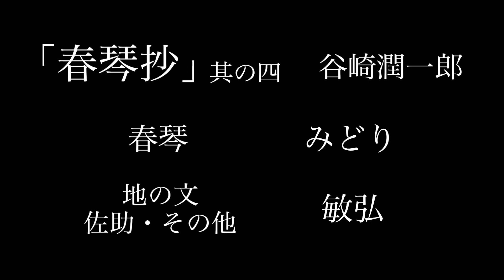【朗読劇】『春琴抄』其の四 谷崎潤一郎 俳優・菊池敏弘&ナレーター・松井みどりが自宅リビングで朗読劇！ 観る小説 青空文庫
今回は谷崎潤一郎「春琴抄」の4回目です。
幼い師匠と弟子であった春琴と佐助の関係がぐっと前進します。
幼い二人から、大人の二人に関係が変化していきます。
それは、二人の関係が落ち着く、というものではなく、より一層激しさを増していく、と言ったほうが当たっているかもしれません。
激烈に変化していく二人の関係を、どうぞお楽しみください。